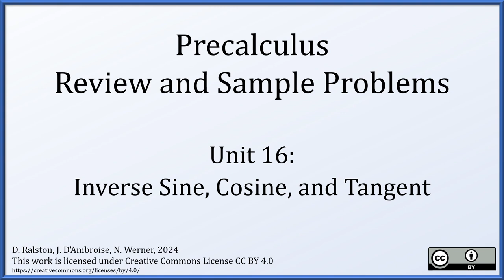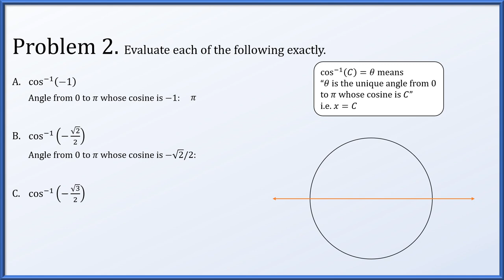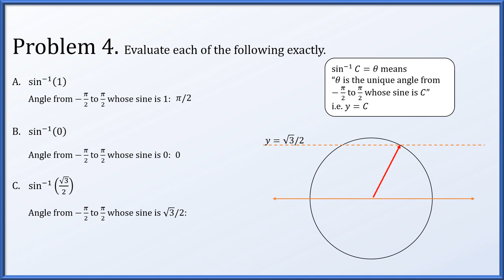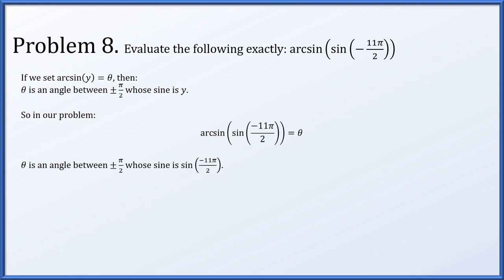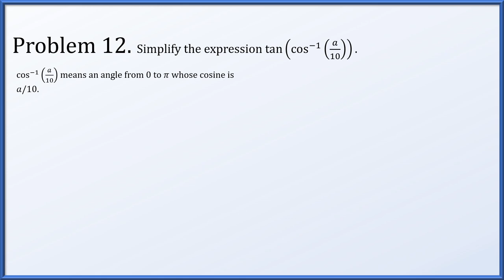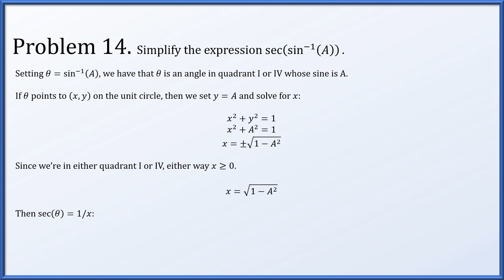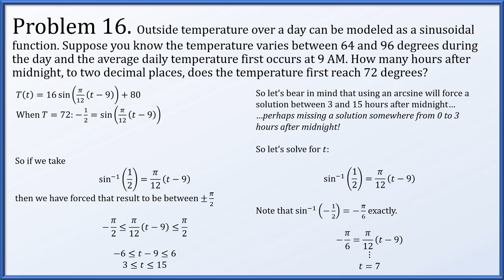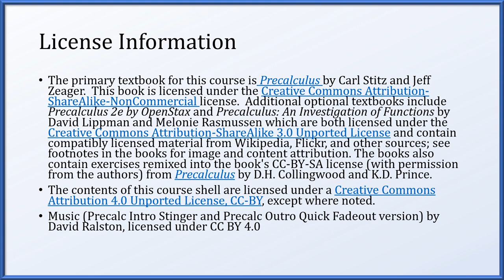Precalculus - Sample Problems 16 - Inverse Trigonometric Functions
Sample Problems for Lecture 16 (Inverse Trigonometric Functions)
D. Ralston, N. Werner, J. D'Ambroise